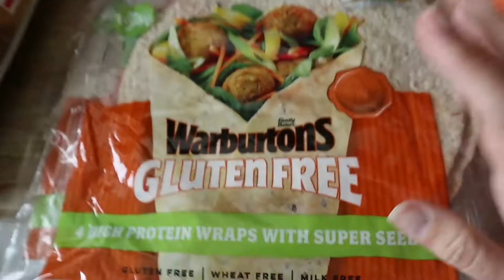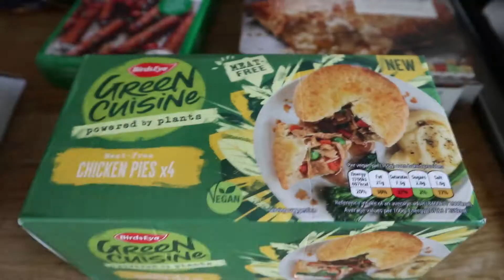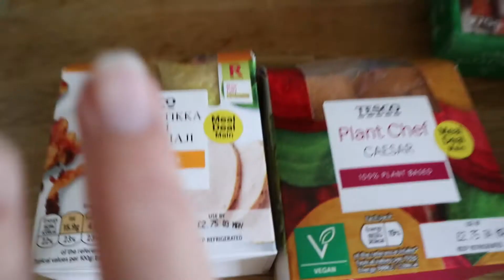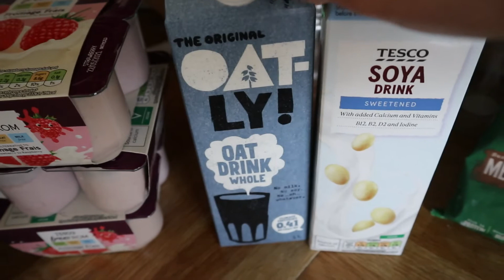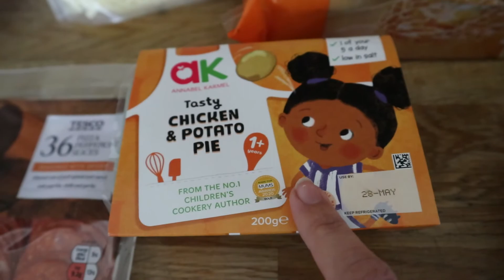Fun Family Time | Vlog of a Gaming Mum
Blessed with a Bank Holiday this week so more time with the fam!

If you really enjoy my content, then do feel free to make a donation, anything you're able to give is truly appreciated: